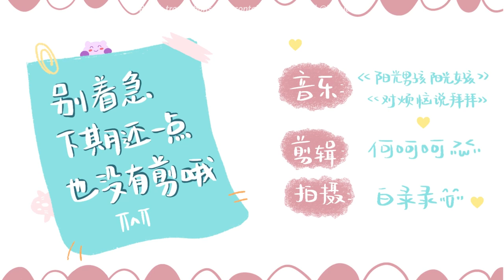[ENG SUB] 210703 Lulu's Vlog | Kitchen Adventures Part 1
English subtitles by bailudaily.

[Rough translation, may contain inaccuracies]

Please give credits when reposting.